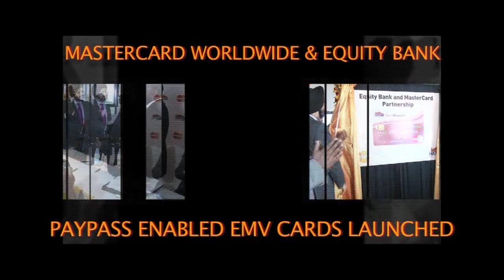MasterCard PayPass Equity Bank enabled Cards launched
MasterCard Worldwide and Equity Bank have unveiled PayPass enabled Equity Bank Debit and Prepaid Cards in Kenya. The President and CEO of MasterCard Worldwide Ajay Banga and Equity Bank Group CEO Dr James Mwangi signed the agreement in Nairobi. The chip-enabled technology cards will be issued first into the Kenyan market and then extended into other East African countries. The Central Bank of Kenya Governor Professor Njuguna Ndung'u lauded the partnership which he termed as a way of increasing financial inclusion in Africa.